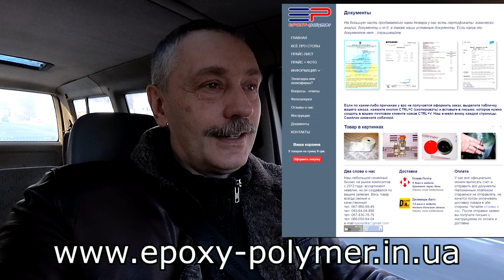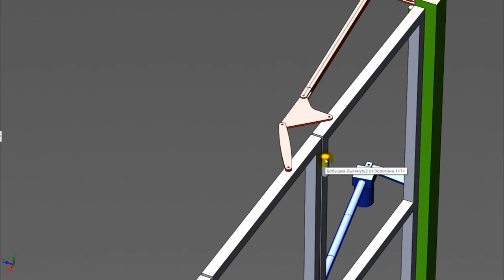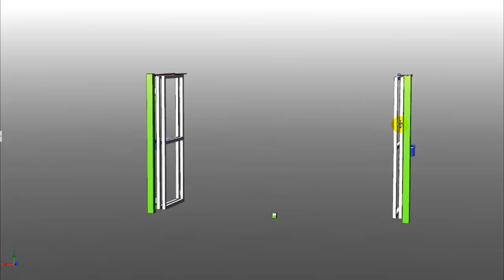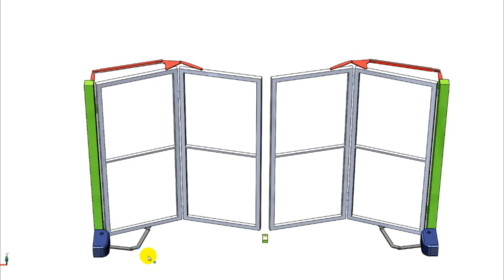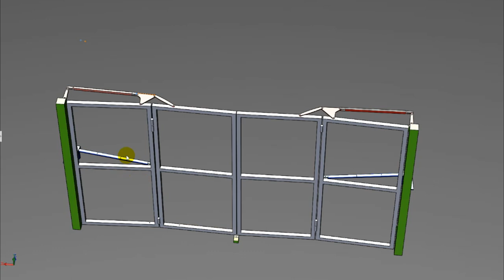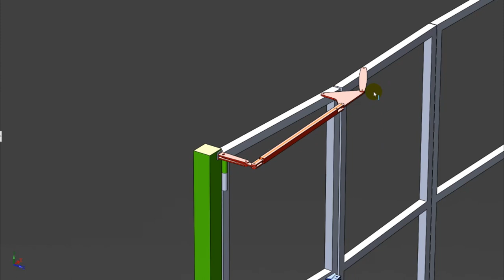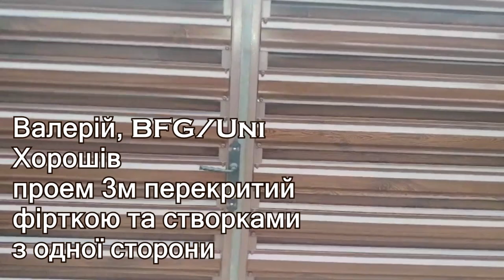Механизм для Складных распашных ворот "Книжка/Гармошка" Постройка своими руками. 11 примеров ворот!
Новое видео содержит 11 примеров уже готовых ворот которые мои заказчики сделали своими руками при помощи моих механизмов для постройки.

Смотрите НОВЕЙШЕЕ видео от моих заказчиков с механизмом  BFG INDI ! Специально разработанный механизм скрытого монтажа для Открывания Ворот Наружу с установкой сверху/снизу с торца ворот.
В целях безопасности и невозможности доступа с улицы все элементы механизма рассположены внутри двора.

Пример открывания ворот при помощи механизма BFG Uni. Установка телескопического и рычажного привода на створках открываемых наружу

Комплекты рычагов механизмов BFG/40 и BFG /Uni доступны для заказа на моем сайте и в приложении:

Наличие и стоимость уточняйте...приглашаю к сотрудничеству мастеров, действуют скидки для профессионалов. Разработан новый механизм аналог BFG-40 но с большим диапазоном установки, подойдет для створок толщиной 30-40-50 и механизм для 60-80мм!

На сегодня я предлагаю два варианта механизмов для обеспечения складывания створок при открывании в ручную или приводом.

Первый механизм Bi-folding trackless gate - BFG/40.
Устанавливается на внутренней поверхности ворот - сзади. Особенностью установки является то, что механизм работает на створках толщиной до 40мм при максимальном диаметре петли 30мм. Если необходимо поставить механизм на створки большей толщины можно уменьшить диаметр петли так, что бы суммарная толщина двух створок и петли не превышала 110мм.
Хорошо зарекомендовали себя потайные петли. В видео есть пример их использования. Таким образом можно  увеличить толщину створки для установки механизма BFG/40 до 50мм.

Второй механизм Universal mechanism for Bi-folding trackless gate - BFG /Uni.
Это универсальный механизм который можно ставить на ворота с  любой толщиной створок и диаметром петель.
BFG /Uni устанавливается с нижнего или верхнего торца ворот. Механизм компактен и в отличии от первого варианта практически не заметен на воротах.

Для автоматизации ворот используйте линейный - телескопический либо рычажный привод для распашных ворот.
Рычажный привод позволяет автоматизировать складные ворота Гармошка/Книжка при открывании наружу. Установка привода с внутренней стороны ворот. Примеры в видео.

Как всегда буду рад ответить на ваши вопросы и помочь в реализации ваших идей!

Стекловолокно и всегда свежая, качественная эпоксидная смола и отвердители в интернет магазине